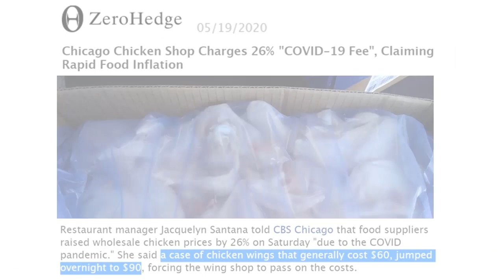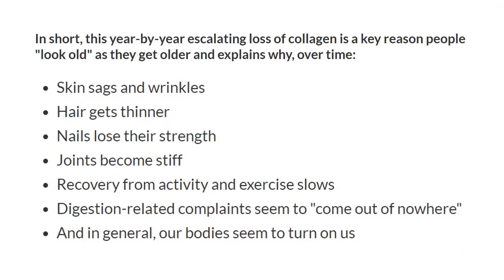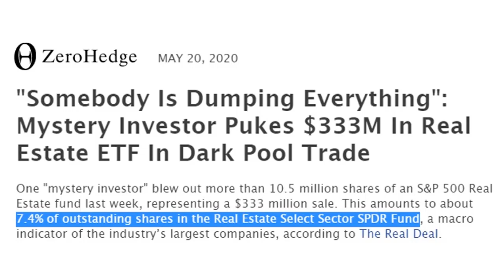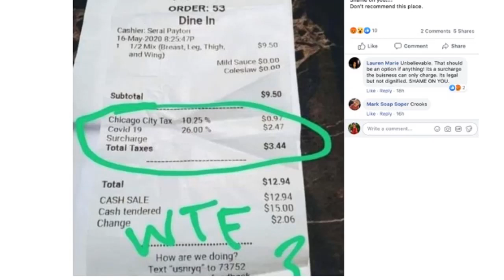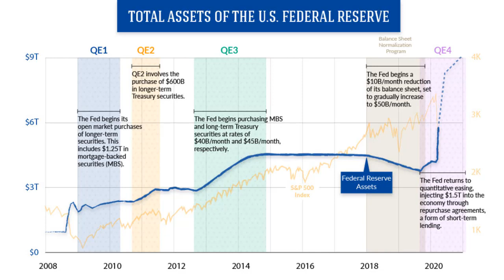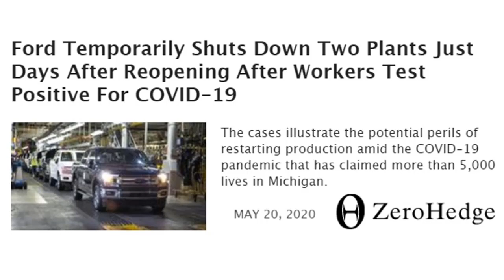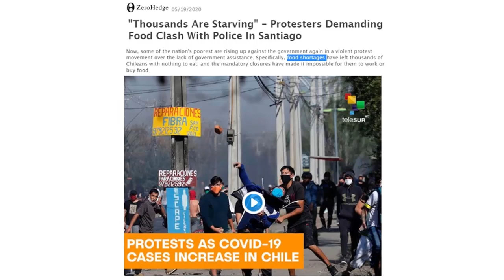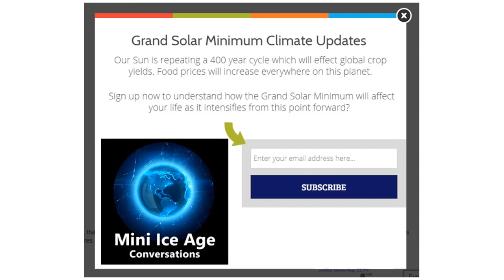Food Price Gouging, Global Hunger Riots and Real Estate Collapse (980)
Support your health today with Collagen! Click Here!

The final blow to the way of life you and I know will be the new 50 days on 30 days off lock down strategy being implemented globally beginning this summer. Meat, chicken and poultry packers will not be able to open at even a fraction of former throughput, Chile gives us a glimpse of where that will lead. Real Estate market crashes as BOA unloads 10+ million shares of a real estate ETF. Put on the shoulder straps, and buckle up.

(ADAPT 2030 Weekly Podcast | Mini Ice Age Conversations)
MIAC (#284) What to Expect with Climate and Economy Moving through 2020 and 2021

Scientists propose a 50 days on, 30 days off coronavirus lockdown strategy
Chicago Chicken Shop Charges 26% "COVID-19 Fee", Claiming Rapid Food Inflation
American Farms Cull Millions Of Chickens Amid Virus-Related Staff Shortages At Processing Plants
"Somebody Is Dumping Everything": Mystery Investor Pukes $333M In Real Estate ETF In Dark Pool Trade
"Thousands Are Starving" - Protesters Demanding Food Clash With Police In Santiago

Freedomslips.com